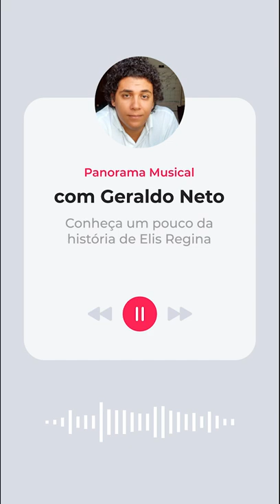Panorama Musical com Geraldo Neto e um pouco da história de Elis Regina